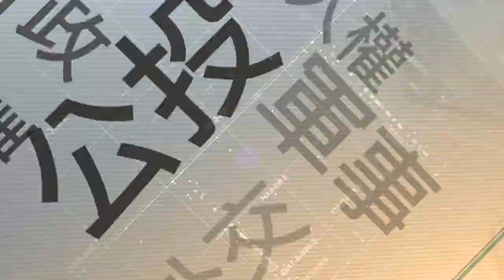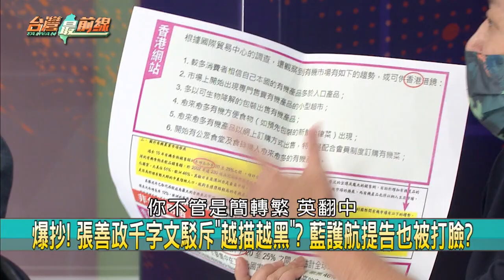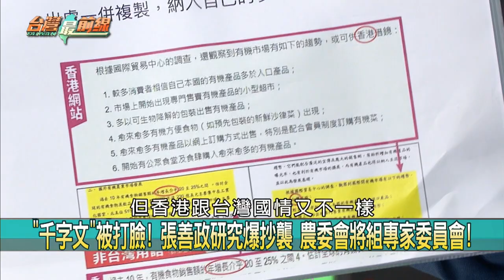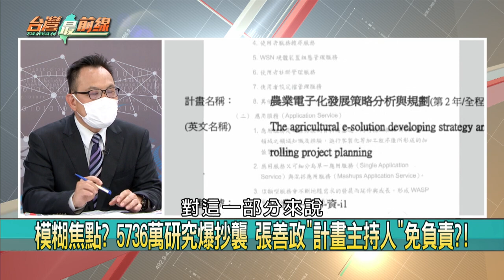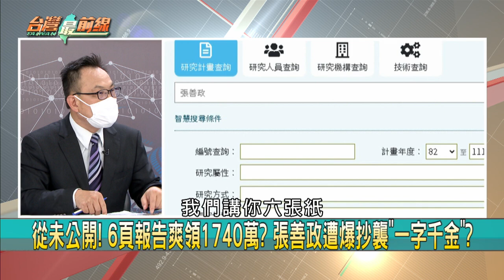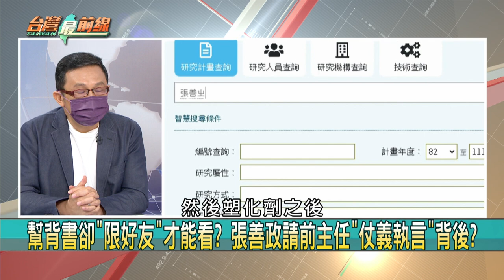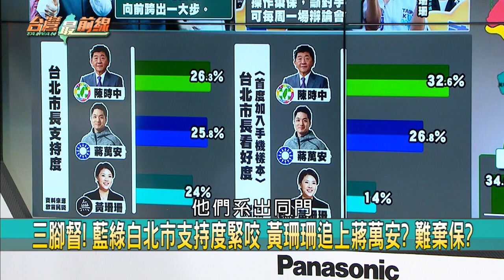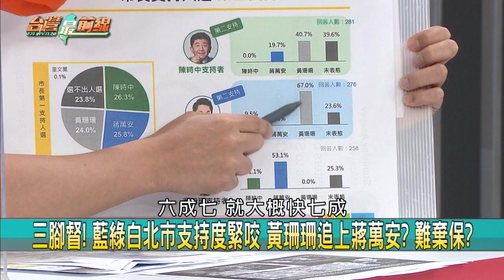獎金不算？ 張善政：有拿一塊就退選？ 不會用人狂甩鍋？沒肩膀怎當市長？【台灣最前線】2022.08.31(上)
📌 爆"複製貼上"抄襲! 爽領5736萬研究費? 張善政千字文回應!
📌 推! 拖! 拉! 張善政研究涉抄襲"詐"公帑? 民進黨團:不能接受!
📌 "百頁報告"換5千萬? 張善政:巡迴座談多場! 不認複製貼上?
📌 領農委會3次研究經費! 張善政2008年"結案報告"抄最嚴重?!
📌 心虛? 怕變共犯? 前農委會主任發文挺張善政"秒刪文"? 揭!
📌 有夠快! 桃園媽媽登巨幅廣告 嗆張善政"退選!道歉!還錢來!"
📌 "複製貼上＝5736萬" 張善政涉抄襲 被外國攝影師po上推特!
📌 當年標案評審委員! "林貞"挺張善政又秒刪文? 切割? 背後?

【主持人】
    許仲江